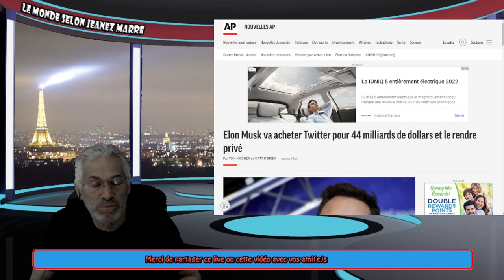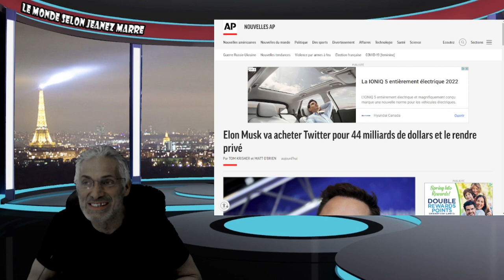LA NOUVELLE LA PLUS IMPORTANTE DES 100 DERNIÈRES ANNÉES, CA VA CHANGER LE MONDE !